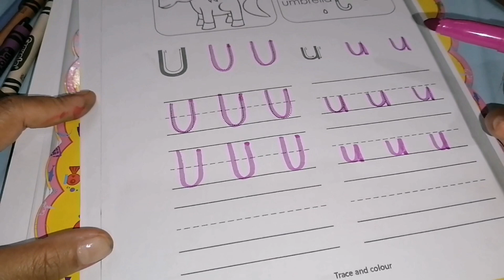Learn to Trace Uppercase & Lowercase Letter U for kids | Learn to Write Letter U for Kindergarten